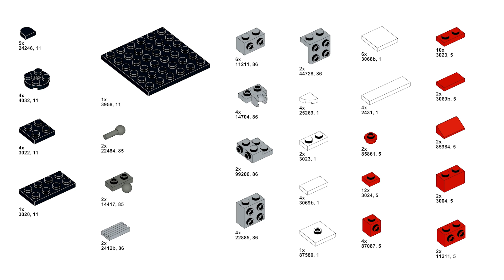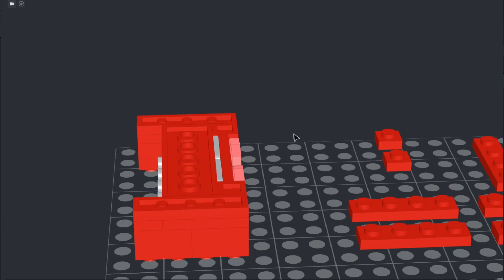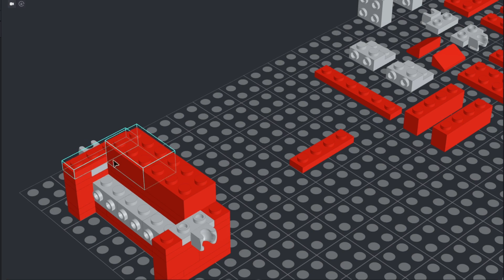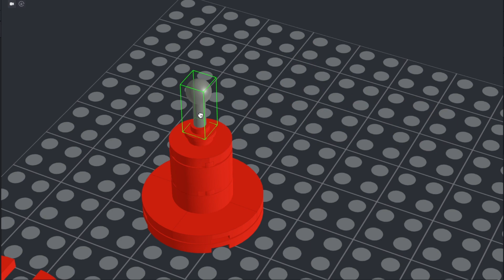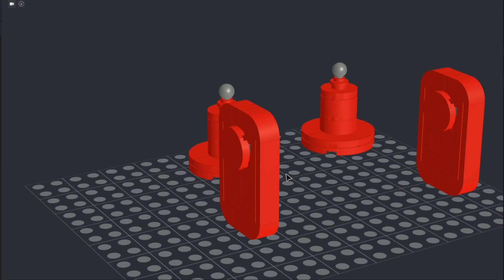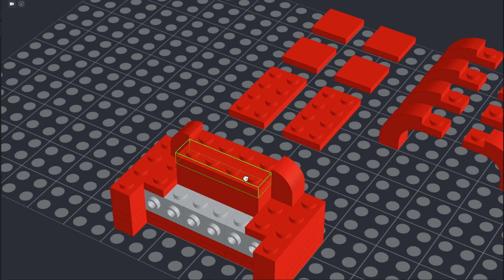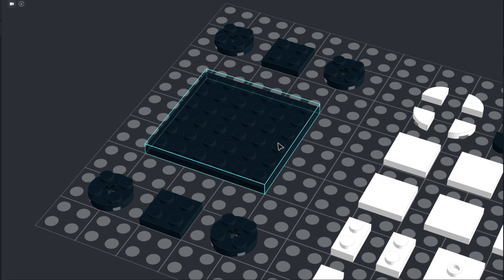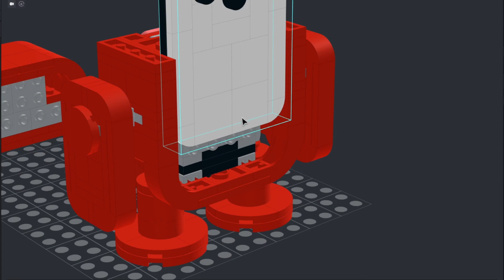LEGO Dots Bot Tutorial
Say hello to the Dots Bot!

This idea was inspired by Disney's Ron Gone Wrong, and then I added in some characteristics of BMO from Adventure Time for the general shape. The face-screen allows for tons of customization just like LEGO Dots sets, so voila, a Dots-powered robot friend!

My tutorial shows you how to build the Dots Bot in red, but you can build the exact same model in yellow, blue, white, light-blue grey, or black. You could do a bunch of other colours for the body but then you'd have to come up with some alternative designs for the limbs.

I've also included some unique Dots Bots to show you what you can do to customize your own. Add accessories, alter the face... do whatever you want to make the Bot your own. Get creative!

🛠 Parts for the red version are listed in the video, and you can download an XML parts list (to use with BrickLink)

 ✨This is an original LEGO MOC ("My Own Creation") designed by me.

📸 See more of my custom LEGO creations on Instagram (@legofolk)